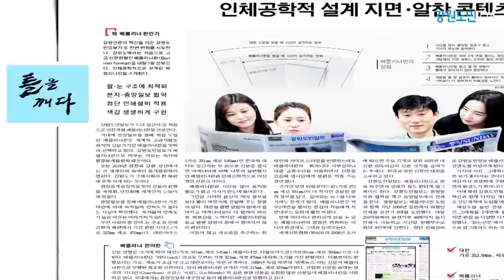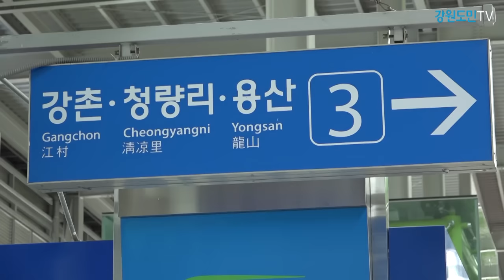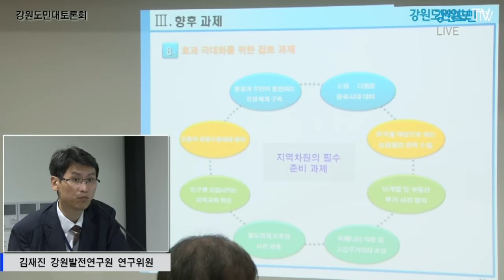주간뉴스리포트 8월 첫 번째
강원도민일보 선진국형판형으로 교체
강원도민일보는 8월1일부터 선진국형 신문판형인 베를리너 판형으로 신문을 제작합니다.
베를리너판은 기존 대판사이즈보다 작은 인체공학적 측면에서 읽기 편한 크기의 신문으로
이동이 많고 새로움을 추구하는 현대인들의 삶의 방식을 반영하는데 효과적인 것으로 알려져 있습니다.
강원도민일보는 도내 일간지 중 처음으로 베를리너판을 도입해 평일 20면이었던 신문지면을 28면으로,
또 절반이 넘는 16~20면을 컬러로 제작해 독자들의 기호를 충족시킬 계획입니다.

유일호 경제부총리 강원도 방문
지난달 29일 유일호 경제부총리는 강원도 평창을 방문해 간담회를 열고 규제프리존 특별법을 통한 산악관광사업 추진에 관해 논의했습니다.
이날 간담회에는 최문순 강원도지사와 염동열 의원, 심재국 평창군수 등이 참여해 산악관광 및 지역경제 활성화 방안에 대해 의견을 나눴습니다.
유 부총리는 “규제프리존법 제정을 통해 강원도를 ‘한국판 융프라우’로 만들겠다”며 “조속히 국회에서 처리될 수 있도록 긴밀히 협조하겠다”고 말했습니다.

itx 청춘열차 할인율 조정 합의
코레일이 경춘선 itx 청춘열차 할인율 축소를 두고 춘천시와 합의를 이끌어냈습니다.
시는 할인율을 30%에서 15%로 축소하는 것에 반대해 코레일측과 3번에 걸쳐 실무협의를 한 결과
축소율을 25%로 조정하는데 최종 합의했습니다. 또 2년후인 2018년 8월 1일부터는 추가 조정해 15%를 적용하기로 했습니다.
그밖에도 급행전철을 부활시키고, 일반전철 종착역을 청량리역으로 부분연장하며 청춘열차 막차시간을 연장하기로 했습니다.

동서고속화철도와 지역발전 위한 강원도민 대토론회
강원도민일보와 강원발전연구원은 지난달 25일 강원도민 대토론회를 열고 동서고속화철도와 지역발전, 강원의 미래에 대한 토론을 진행했습니다.
이날 토론회에는 맹성규 경제부지사, 육동한 강원발전연구원장, 김중석 강원도민일보사장 등이 참여해 동서고속철 관련 현안을 논의했습니다.
한편 강원도민 대토론회는 지난 14일 속초를 시작으로 동서고속철 경유지역인 화천, 양구, 인제 등에서 개최돼 릴레이토론을 이어갔습니다.